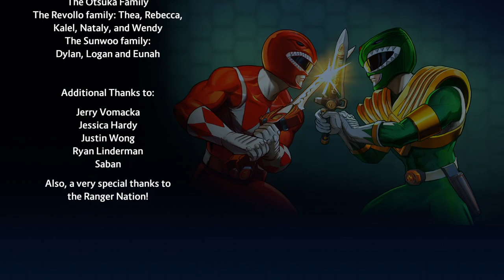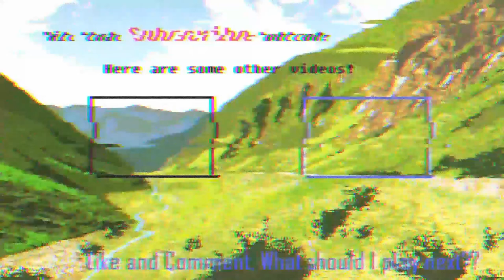Edtrawl plays Power Rangers: Battle for the Grid! He beats the game in one sitting!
Power Rangers: Battle for the Grid! 25 years of power rangers wrapped up in a fighting game. I don't know what else to say, haha.